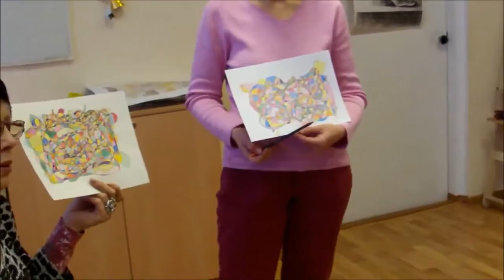Пример расшифровки фрактального рисунка